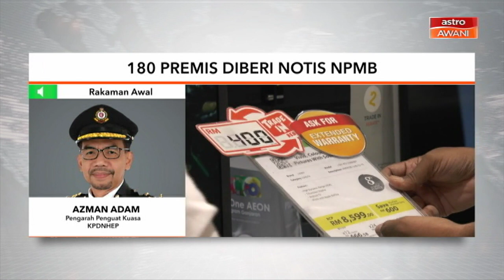Op Catut | 180 premis diberi notis NPMB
Sebanyak 180 premis menjual alat elektronik diberi Notis Pengesahan Maklumat Barangan (NPMB) mengikut Seksyen 21, Akta Kawalan Harga dan Anti Pencatuan (AKHAP) 2011  ketika Ops Catut 8.0 bagi mengesan pasti sekiranya wujud sebarang elemen pencatutan.,